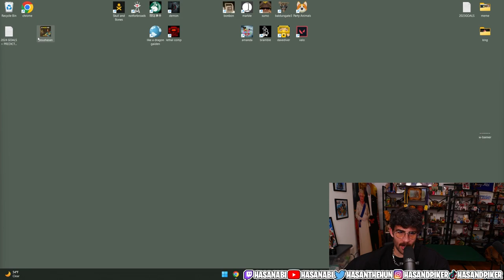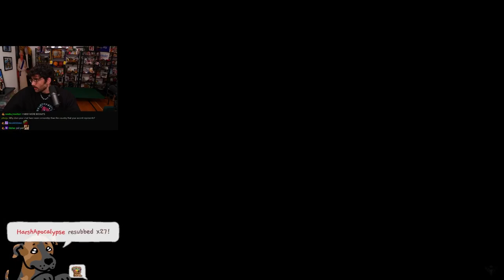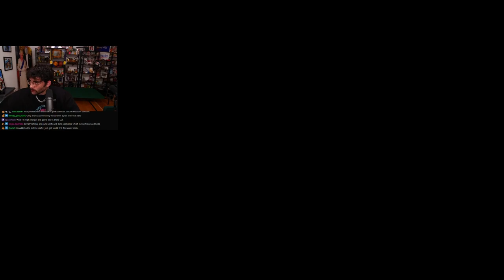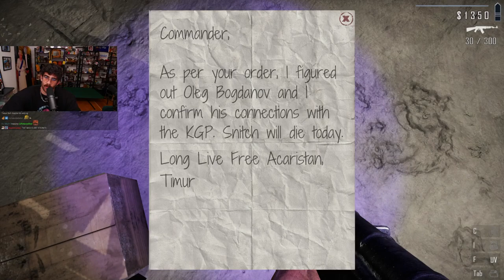Hasan Plays Contraband Police Part 3